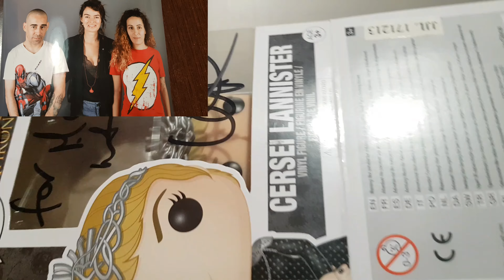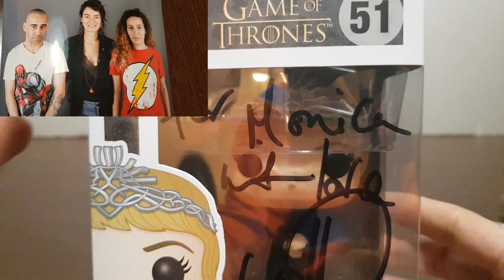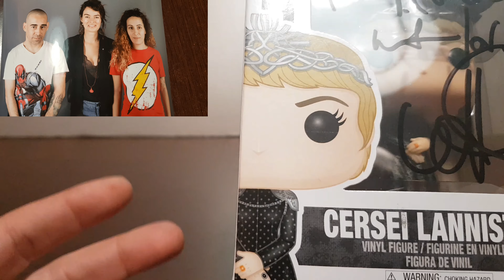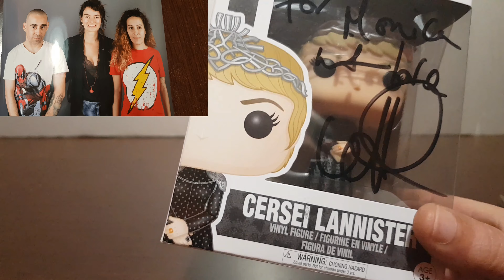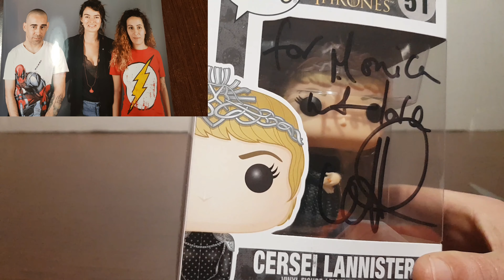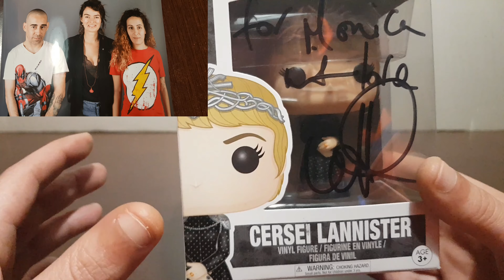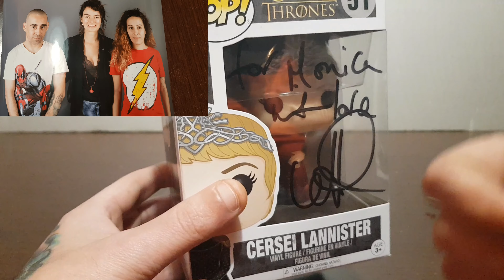Funko pop,Cersei Lannister,firmado por Lena Headey,juego de tronos(valencia héroes comic con 2019)